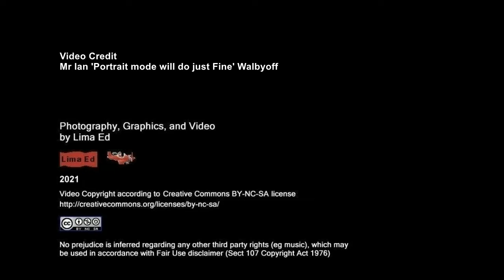Is it a Bird ..?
Is it a Plane ..?
Is it Lima Ed getting airborne prompted by the patient (and Brave!) Nick from Dragon Wings Aviation ..?
Yer pays yer money and takes yer choice ...
Flight in the Ikarus C42 from Welshpool Airport. Lima Ed, 21Sept 2021